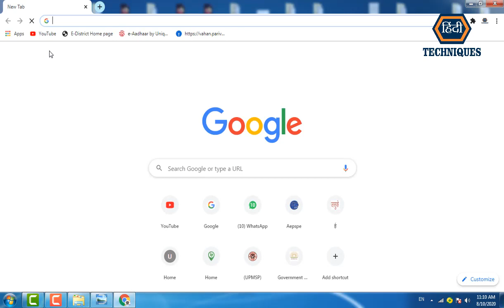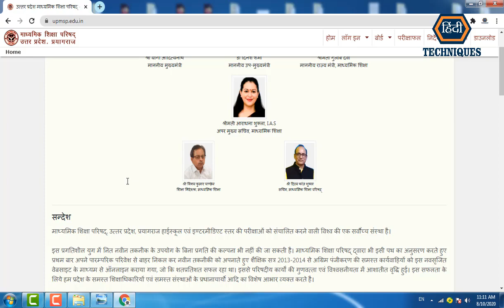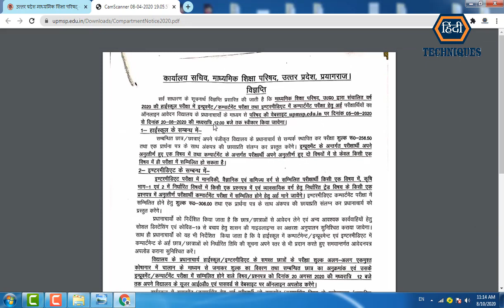up board compartment exam 2022 up board improvement exam 2022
_____________________________/LINKS\________________________________